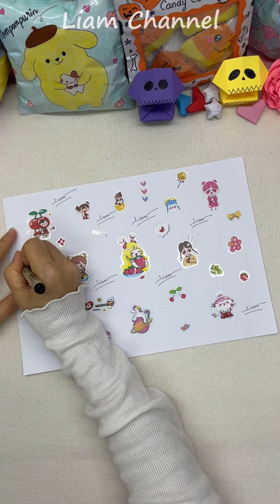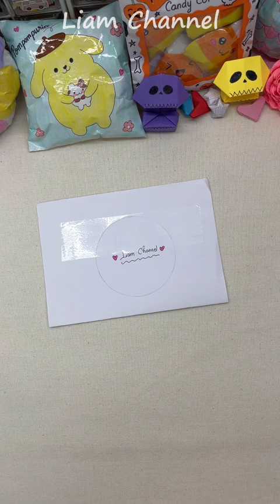Giải Stress mùa thi cực đã /Làm Squishy siêu ngầu từ Sticker và 5k bông/ Liam Channel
🌻 Ngoài ra Liam có shop nhỏ trên shopee, mong được các bạn ghé tham quan và ủng hộ nè!
1. Hạt xốp + rơm gói quà
2. Hộp 100 tấm sticker
3. Hộp 100 tờ giấy note hoạt hình
4. Bút dạ hộp 30 cây
5. Bút dạ hộp 48 cây
7. Set 4 tấm sticker nhũ cắt sẵn
8. Set 2 tấm sticker nhũ mã mới
9. Khuy cài balo mẫu lớn
Các sản phẩm mới khác:
10. Bút đính charm cô gái
12. Sổ lưu trữ sticker
13. Hộp bút nhựa 2 ngăn
14. Hộp washi trong cuộn lớn

Ngoài ra Liam còn rất nhiều món đồ cute trên shop Link này nè
1. Cuộn tem cảm ơn thank you
2. Túi đựng bút trong suốt
4. Hộp 50 tấm sticker
5. Bấm móng tay đính charm, icon
6. Dao rọc giấy gắn icon
7. Hộp 100 tấm sticker
9. Set làm được 2 móc khóa
1. Bộ dụng tự tự làm tranh đá
2. Đồ cắm bút lưới nhựa đính charm
3. Slime trong nhiều màu

Các sản phẩm trong thùng hàng khui trên video ngày 15/10:
1. Cuộn tem cảm ơn thank you
2. Túi đựng bút trong suốt
4. Hộp 50 tấm sticker
5. Bấm móng tay đính charm, icon
6. Dao rọc giấy gắn icon
7. Hộp 100 tấm sticker
9. Set làm được 2 móc khóa